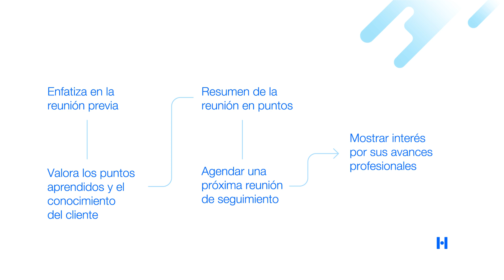Clase 16 Respuesta post entrevista 📗Curso de Ventas y relación con clientes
Curso online de Ventas directas: Negociación y relación con clientes

Aprender es un proceso constante o no es nada - Frank Tyger